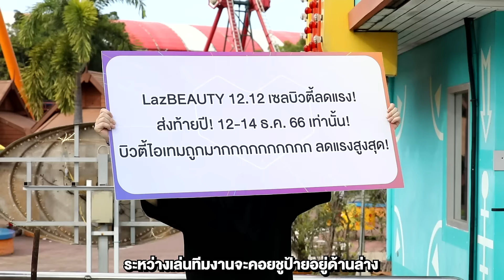ไทย-เน็กซ์ กับภารกิจ "คือที่" จาก Lazada โปรโมท LazBEAUTY 12.12 เซลบิวตี้ลดแรง! ส่งท้ายปี!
มาให้กำลังใจ 2 หนุ่ม NEXnattakit และ THAIchayanon จากวง BUS ทำภารกิจสำคัญแบบ "คือที่" จาก Lazada ให้โปรโมท LazBEAUTY 12.12 เซลบิวตี้ลดแรง! ส่งท้ายปี! แบบสนุกสุดๆๆ จะฮาแค่ไหน มาดูกันเลยย!!

และเตรียมไปช้อปกันได้เลยวันที่ 12 ธ.ค. 66 -14 ธ.ค. 66 นี้ กับดีลสุดปัง

💙LazFlash ช่วยเปย์ 90%*
💙คูปอง 12.12 ลดสูงสุด 10,000 บาท*
💙สินค้าแบรนด์ดังซื้อ 1 แถม 1*
💙คูปองลด 50%*
💙รับของแถมสูงสุด 12 ชิ้น*

ช้อปเลยย!!

*คูปองมีจำนวนจำกัด เงื่อนไขเป็นไปตามที่บริษัทฯ กำหนด ดูรายละเอียดเพิ่มเติมที่ลาซาด้าแอปพลิเคชั่น และ